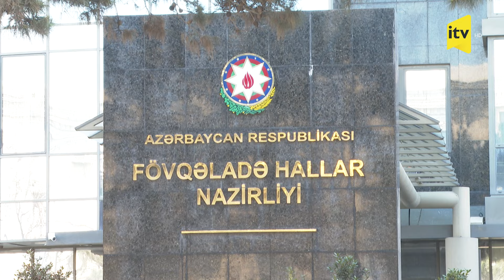FHN hava şəraiti ilə əlaqədar müraciət edib